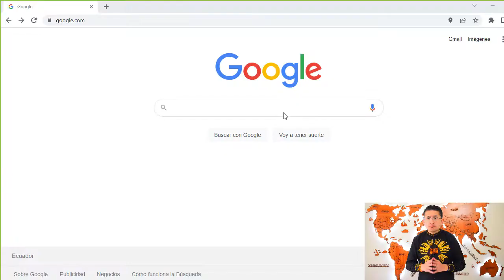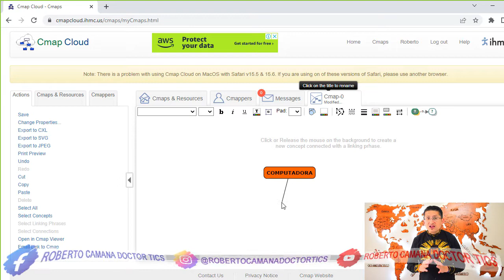Cómo hacer mapas conceptuales gratuitos con Cmap Cloud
Los mapas conceptuales merecen una especial atención, por ser uno de los organizadores gráficos de mayor valor educativo. Se utilizan para representar conceptos de manera gráfica, que a través de nodos y enlaces muestran rela-ción entre ellos. Es decir, un mapa conceptual es una red de conceptos organizados en forma jerárquica.